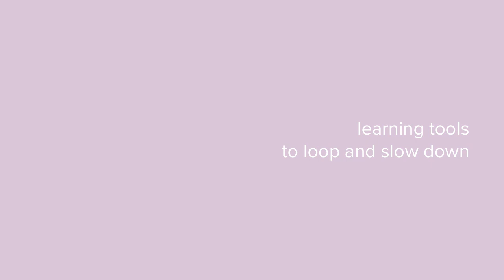Zoology - [Bloom] guitar transcriptions (Soundslice)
"Bloom" is the first EP from the pop duo Zoology on Majestic Casual Records.